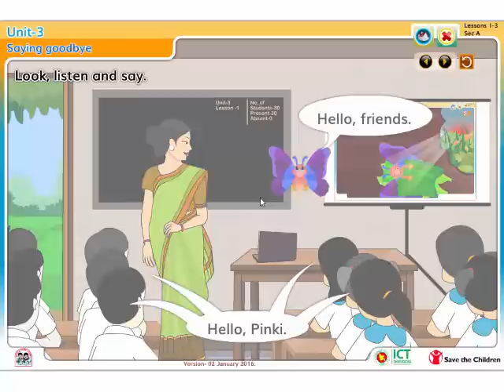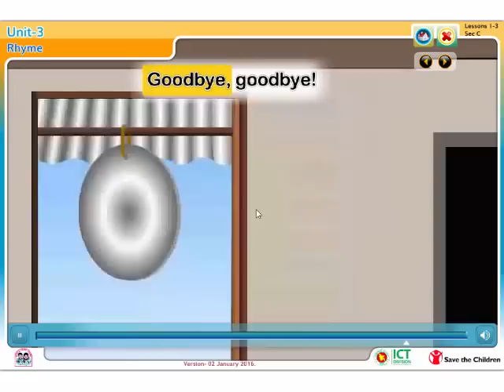English For Today, Class One, Unit 3 Saying goodbye Lesson 1-3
প্রথম  শ্রেণির পাঠ্য ইংলিশ ফর টুডে এর ৩য় অংশের পাঠ ১ থেকে ৩ এর ডিজিটাল কন্টেন্ট । ব্রাক এবং আই ছি টি ডিভিশন এর উদ্যোগে এই ডিজিটাল কন্টেন্ট গুলো তৈরি করা।